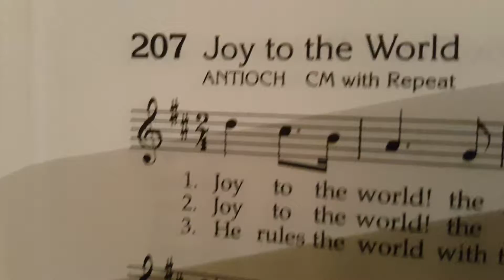Holy Family Feast Day from Emmanuel Catholic Church. (Joy to the World)